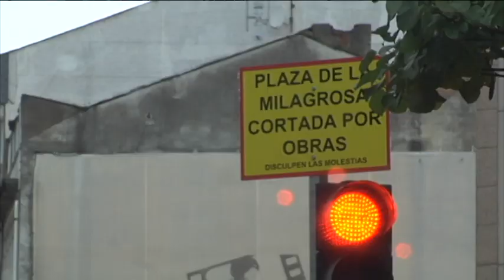Así transcurrió el primer día de obras en la plaza de A Milagrosa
Primer día tras el comienzo de las obras de peatonalización de A Milagrosa. Hubo algún percance debido a conductores despistados que se metieron en dirección prohibida o a otros mal aparcados. Estas obras se prolongarán durante los próximos 6 meses.